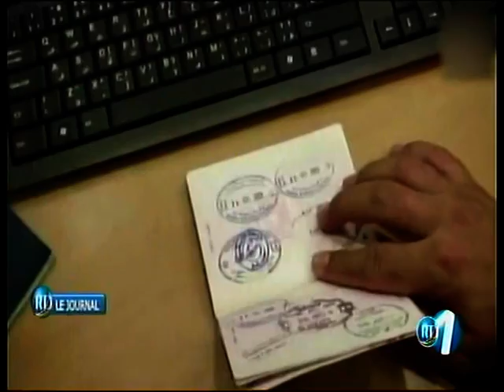RTD : Edition de 15h du 08/01/2019